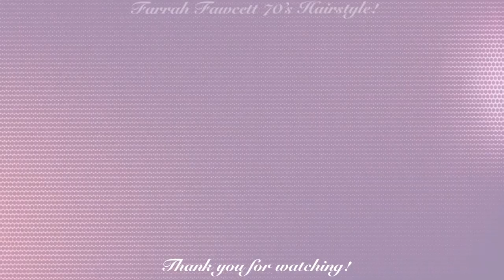HOW TO GET FARRAH FAWCETT HAIR, FARRAH FAWCETT 70s CURLY HAIR TUTORIAL | Iyannah Pierre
✰Hey everyone! Today's video is a Farrah Fawcett 70s curly hair tutorial. I will be showing you all how to get Farrah Fawcett hair. Don’t forget to give this video a thumbs up, subscribe to my channel for more, and turn on my post notifications to be notified every time I post a new video! Thank you guys so much for watching, I truly appreciate all of the support! Thank you so much for 2.73K! I love you! :)✰

✰Category
✰Howto & Style